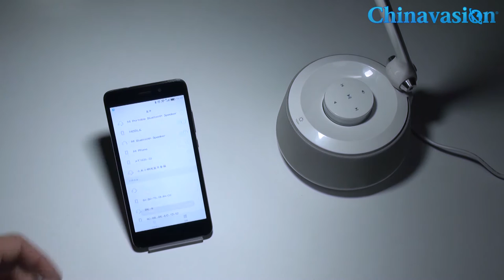Bluetooth Speaker Desk Light with 3 Lighting Modes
Featuring an intergraded Bluetooth speaker, this LED desk light allows you to light up your room and listen to your favorite tracks at the same time. Its bright LED light features three different lighting modes, ensuring that you’ll always have the right type of light available. Whether you’re reading a book, playing your laptop, or watching TV – this LED lamp is always at your side to provide you with the needed light in the darkness.

4 Main Features of this Product
1. Smart LED light with intergraded Bluetooth speaker to light up your room and listen to music at the same time
2. 200 lumen of light lets you light up your entire room when necessary
3. 70dB speaker allows you to blast your favorite tracks away and enjoy them to their most
4. 360-degree sound delivers a true audiophile experience to any corner of your room

Located in Shenzhen, dropshipping China, Chinavasion is a leading wholesale electronics online shop. We have a wide variety of electronic products including electronic items to hot and cool gadgets. We are offering wholesale and dropshipping.